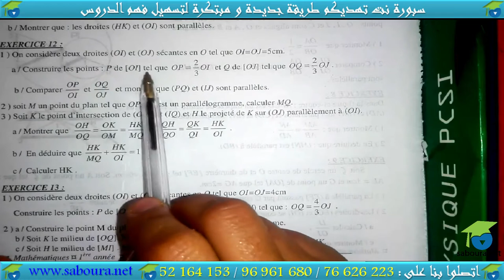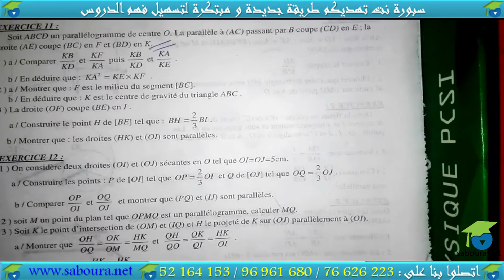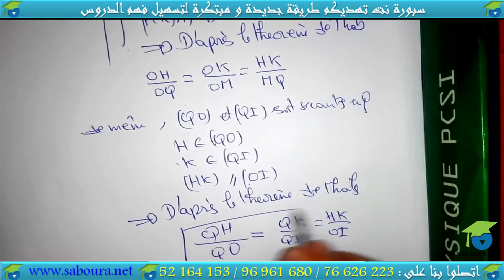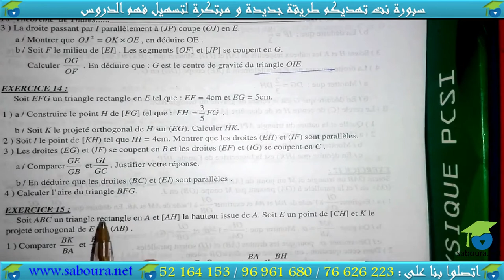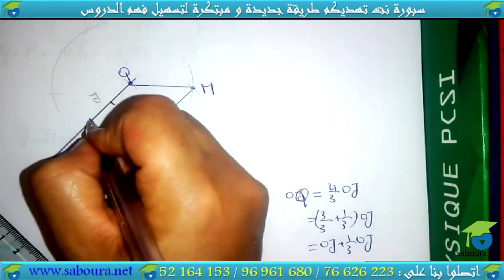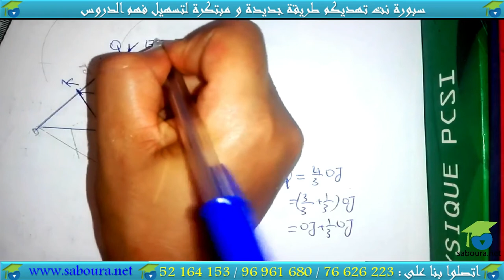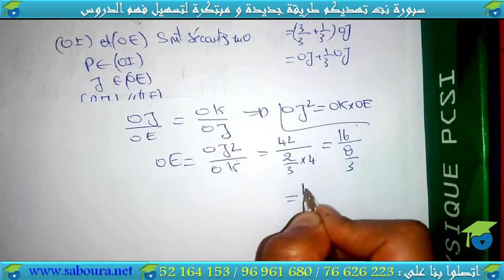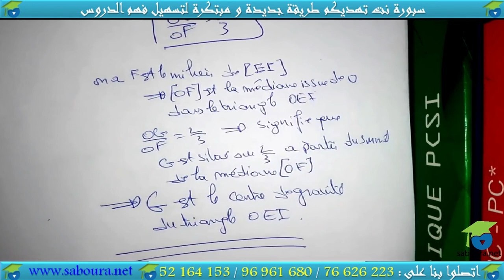chapitre 02 géométrie :théorème de thalès et sa réciproque (Série 04)